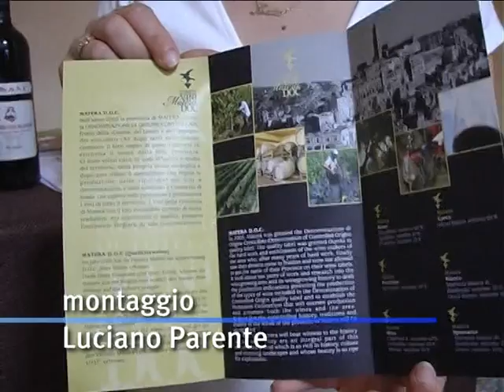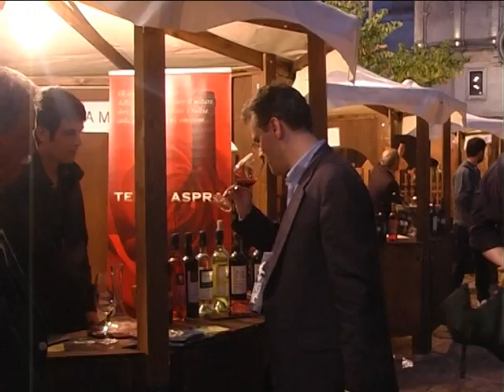A MATERA LA SECONDA EDIZIONE DEL WINE FESTIVAL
Il Consorzio di tutela Vini Matera Doc ha promosso una due giorni dedicata alla promozione e valorizzazione delle produzioni vitivinicole lucane